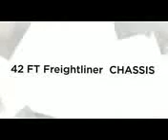Preowned 2004 National RV Sea Breeze RVs for sale in Tampa ,Florida at Lazydays RV Supercenter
To advertise your RV for sale for free For more info on this RV see below.

Lazydays RV is the largest RV Dealer in the world! You can visit us online at  and view our entire inventory, more RVs, Motorhomes, Class A B  C , Fifth wheels, Toy Haulers, Travel trailers, Campers, all types of accessories and RV amenities. Over 137 Service Bays to provide the best RV service, maintenance, RV repairs and also custom body work. View our entire inventory of over 1500 RVs at . For Service of your Motorhome, Camper, Fifthwheel, RV go to . We also enjoy having you visit with us at our luxurious RV Campground in Tampa Florida and you can find out more about our RV Campgrounds here at
Mon-Fri 8am-6pm (EST)
Sat 8am-5pm (EST)
Sun 12pm-5pm (EST)